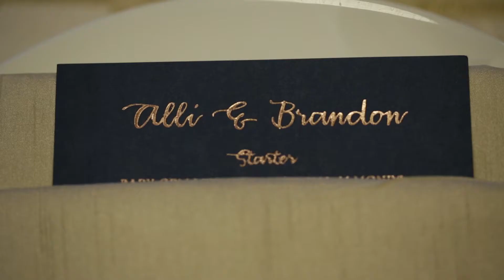Alli & Brandon McKulla Wedding Highlight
Filmed & Edited: PermaGrinFilms.com
Location: Ritz Carlton, Lake Tahoe, CA